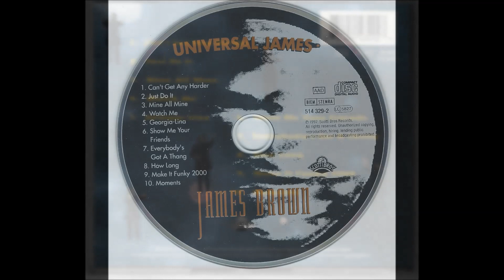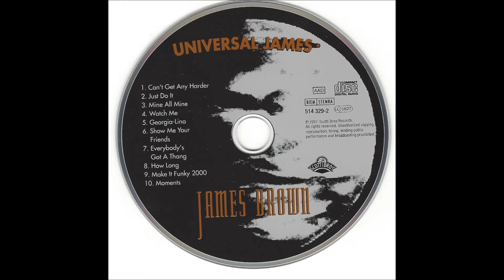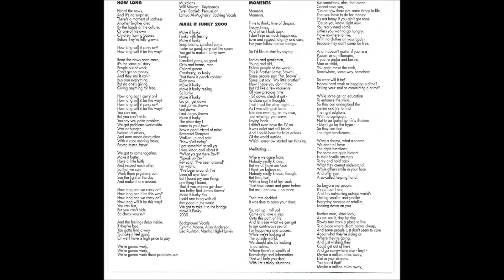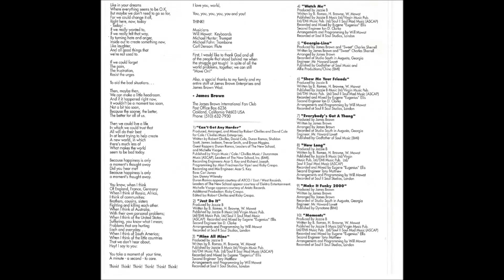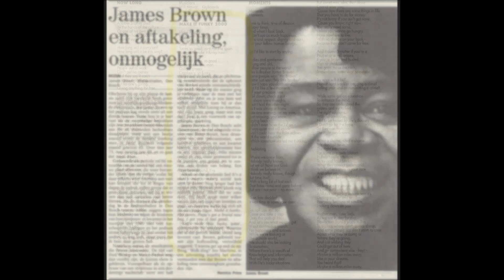James Brown radio interview Netherlands (1993) part 1.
25 years ago (april 1993), when I had my own radio show Studio 54, I had the honour to meet, greet and talk to the Godfather of Soul, mister James Brown. He was in the Netherlands for a concert in Den Bosch. I found this audio material again on old tapes and I digitized it.
After waiting for six hours, he came down from his room with rapper and personal assistant  R.J.(Roosevelt Johnson) and  attorney mister Simmons.
The songs have been shortened, in connection with the length of the interview. All songs are on the album “Universal Brown”
The interview consists of two parts.

25 jaar geleden (april 1993), toen ik mijn eigen radio programma Studio 54 had, had ik de eer om de Godfather of Soul, James Brown, te ontmoeten en te spreken. Hij was in Nederland voor het concert in de Brabanthallen in Den Bosch. De audio heb ik weer terug gevonden op oude banden en heb deze gedigitaliseerd.
Na zes uur gewacht te hebben kwam James Brown beneden uit zijn hotelkamer samen met zijn rapper and personal assistant  R.J.(Roosevelt Johnson) en zijn zakenwaarnemer en advocaat mister Simmons. De songs zijn ingekort i.v.m. de lengte van het interview. Alle songs zijn terug te vinden op het album “Universal James”
Dit interview bestaat uit twee delen.